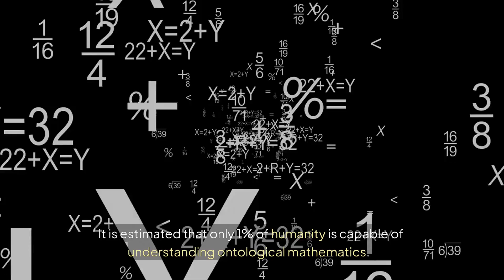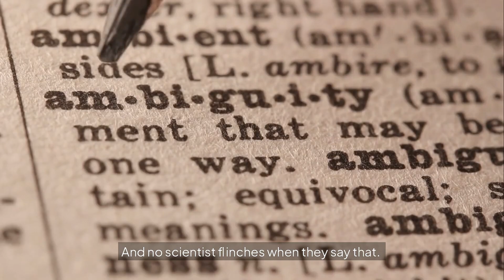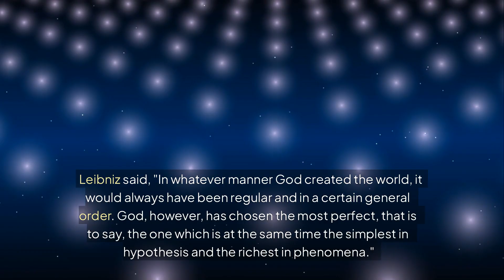Ontological Mathematics: The Apex Intellectual Subject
Want to be a genius? Then study the hardest subject of all, ontological mathematics.

Do you dare? It's not for the faint-hearted. You must be able to take on the biggest possible intellectual challenges.

Only the most special can go on the most special quests.